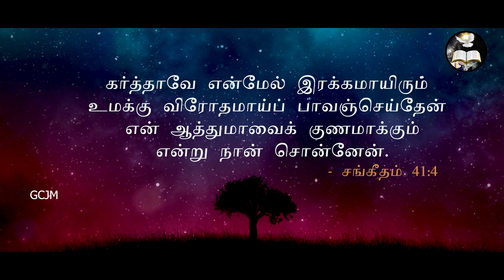கர்த்தாவே, என்மேல் இரக்கமாயிரும்| Morning With Jesus | Pastor Arulanandam | Sep 26